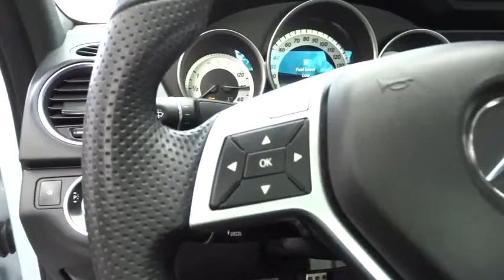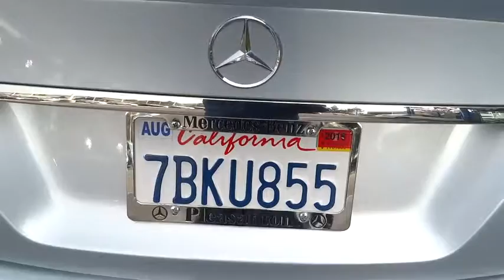2013 Mercedes-Benz C-Class Pleasanton, Walnut Creek, Fremont, San Jose, Livermore, CA 27270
2013 Mercedes-Benz C-Class
2013 Mercedes-Benz C-Class C250 Sport - Stock#: 27270 - VIN#: WDDGF4HB9DA774067